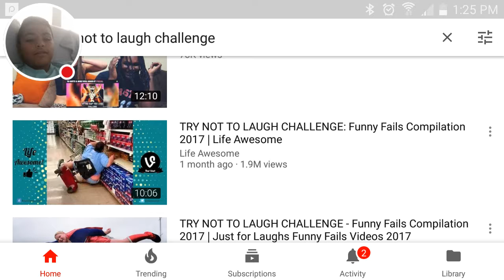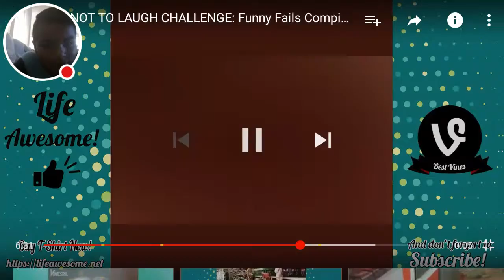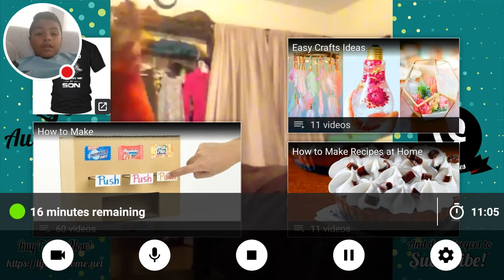My YouTube Stream